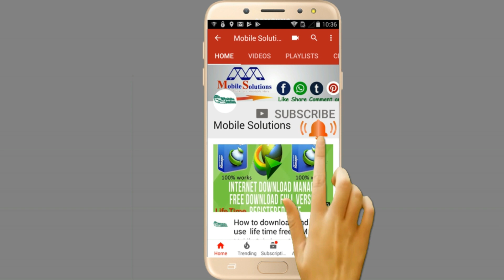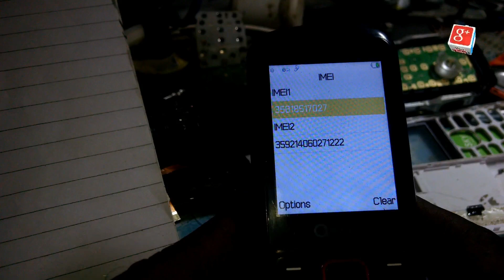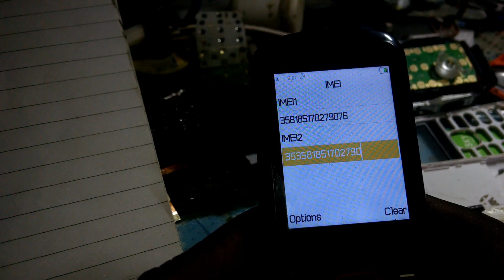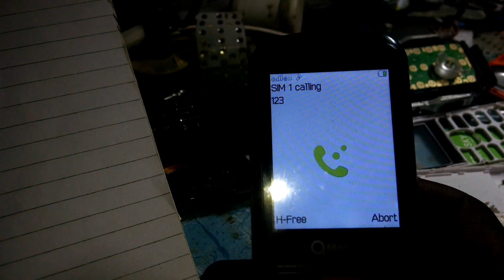Qmobile e4 invalid sim code solution 100% done with original imei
in this video you can find qmobile e4 invalid sim solution with code,this method is for only educational propose only we no dot promote or support illegal activates,therefor if any one used this method illegal it will be his responsibility.
only use original imei no in your mobile imei repairing.

thanks

intro and sound is not mine the original owner of the intro is tech freekz.
thanks Tech Freakz you tube channel
this background sound track picked from you tube creative common i am not the owner of this music.
music information is under.

sound track
  mirage
duration
  2.58
instrument
  Chris Haugen
attribution
  Cinematic | Dramatic

i have used your intro template,if you feel bad please first connect me before taking any action against me.thanks